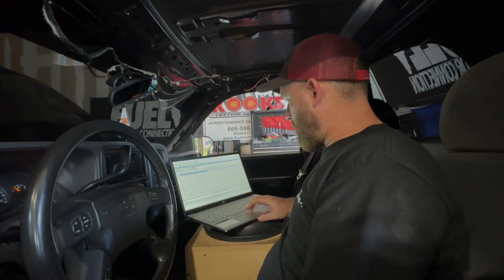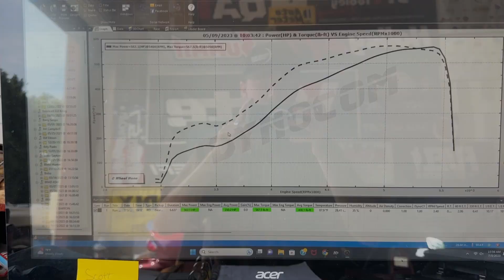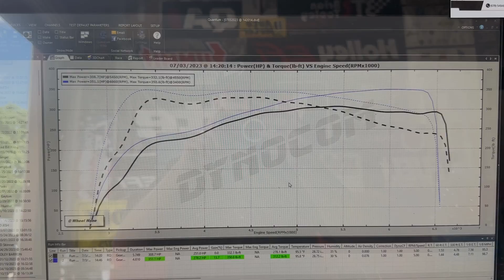Turbo F-Body Camaro RIPS On The Dyno! (WITL 8)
We had a bunch of awesome stuff in the shop this week! Didn't record much last week, but I did include some footage!